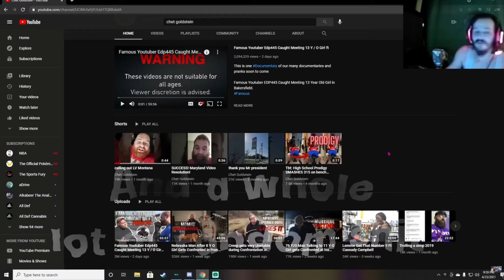The Final Four (Dragon Ball Super Episode 127 Review!!) Reaction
All Video belongs to Daquan Wiltshire go sub to him if you haven't already and enjoy